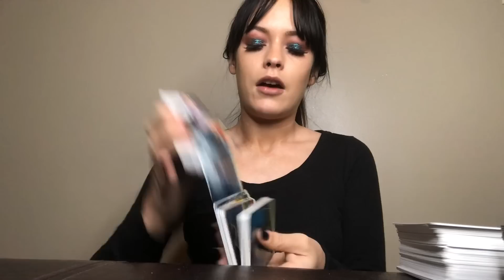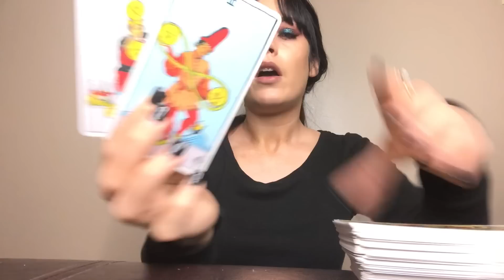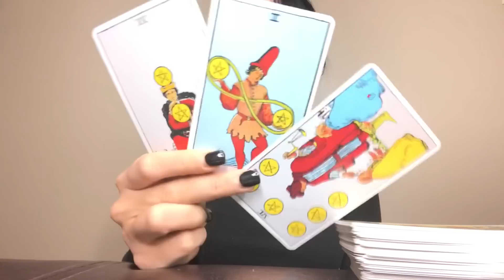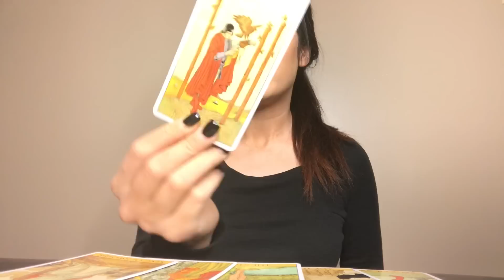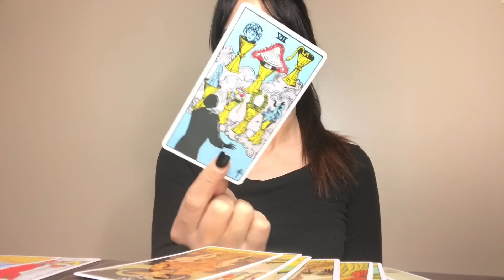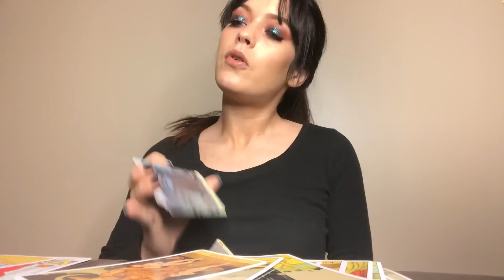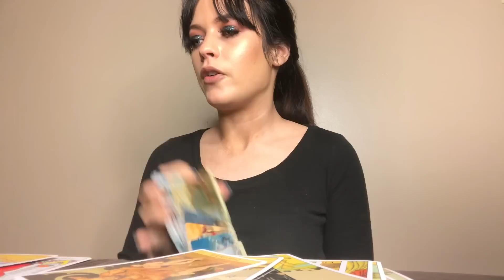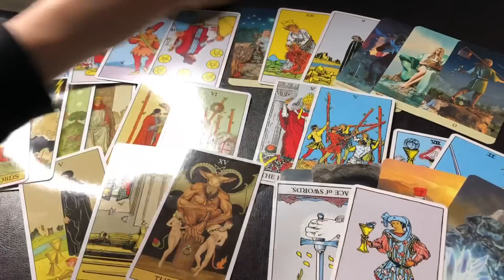Aquarius “Birthday STAR” February 2019 Tarot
*Sign up for $5+ & get the bonus readings every month!

2.Leave a Comment w/ Feedback (the more the greater your chances) on any of my videos with your most used social media handle out of Twitter, Email & Instagram.
*Must be 18yrs or older. Two winners will be picked by the end of the month. If your picked but don’t reply in 3 days I will pick a new winner. This is world wide.

Socials🖤
Twitter (most active) @michelle_tawny

🔮HOW TO BOOK A READING:
•1: Pick a reading below in the “Readings Offered” section.
•2. I will then reply with a disclaimer/general overview of what the reading will entail. (Due to volume of inquiries it may take me a few days to reply!)
•3.Then we schedule a day & time for me to send your reading or to Skype. Payments are made through PayPal & I will send you the link once reading is scheduled!
*Payments MUST be made (at the latest) a DAY before your scheduled reading.

🔮READINGS OFFERED & PRICES:
(Which Reading Would be Best for you?!)
▫️TAROT Readings:
Tarot Readings are $20 USD & are for details/questions on your immediate past, present & future. They are done through Skype or a Personalized video.

▫️BIRTH CHART READINGS:
(All Birth Chart Readings are done via Email or Skype)
▪️STANDARD CHART READING ($20): This is the main reading. It’s a reading of the biggest & most important aspects I see in your chart along with your purpose, destiny & your bigger lessons.

▪️2 CHARTS DEAL ($30): Two Standard Birth Chart Readings (info above under the ‘Standard Chart Reading’) for $30 ($15 per chart instead of $20 when you get two).

▪️STANDARD + UPCOMING TRANSITS ($30): Standard Chart Reading (see above) plus looking at upcoming transits for 3 months ahead & how they may affect you & certain areas of your life.

▪️SYNASTRY ($25): Putting two individuals birth charts together to see how they aspect each other to determine compatibility, lessons, weaknesses & strengths of the relationship.

Tawny Michelle
FT.THOMAS, KY
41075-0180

✨Thank you guys soooo much for all your support! I couldn’t of asked for a better support system, and it’s because of you, that this channel might come to be! I am so excited for this and what’s to possibly come!
Help & uplift each other in the comments! ☺️